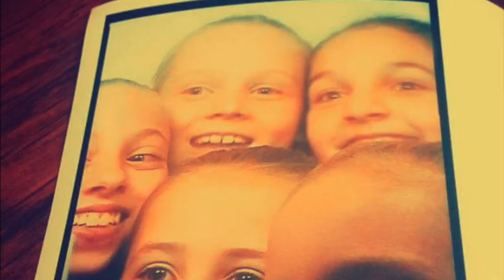Memories ❤️ - Team Phoenix